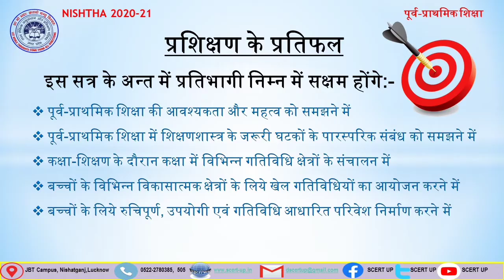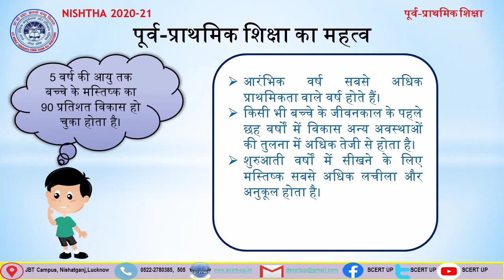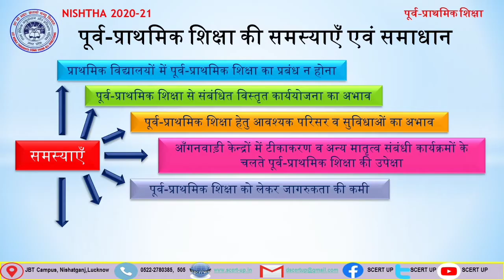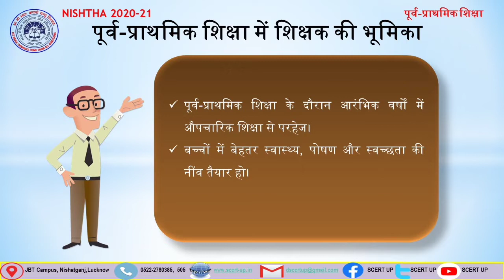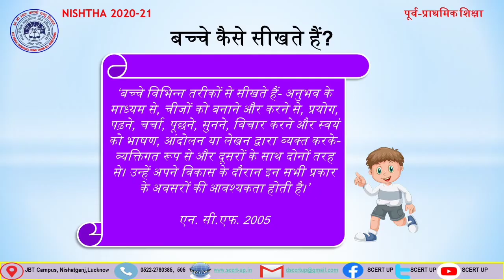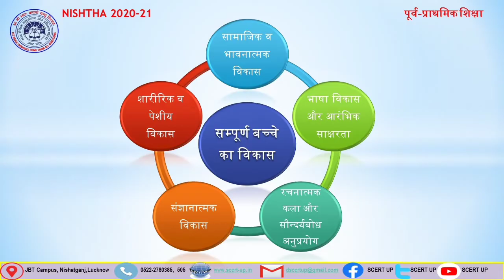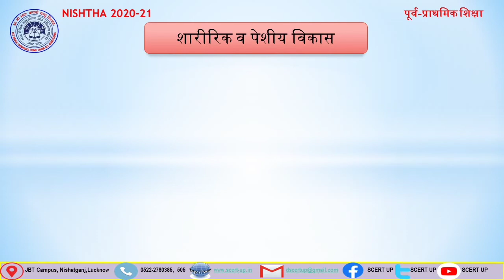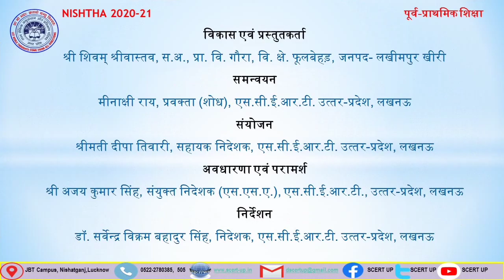Preschool Education_1